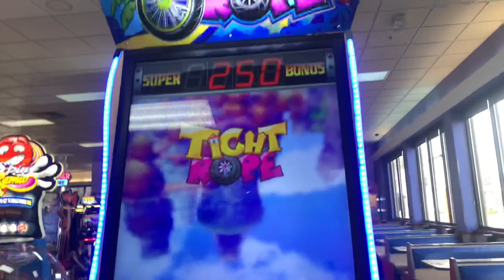Warwick Chuck E. Cheese’s Store Tour - 2024